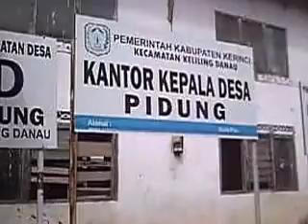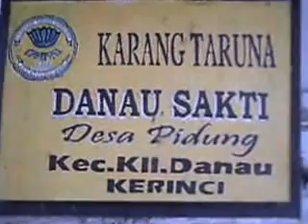Pidung Kerinci nasib petani kian memprihatinkan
Desa Pidung butuh irigasi untuk sawah mereka yang tadah hujan